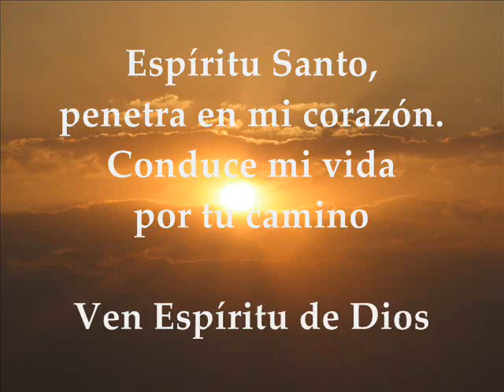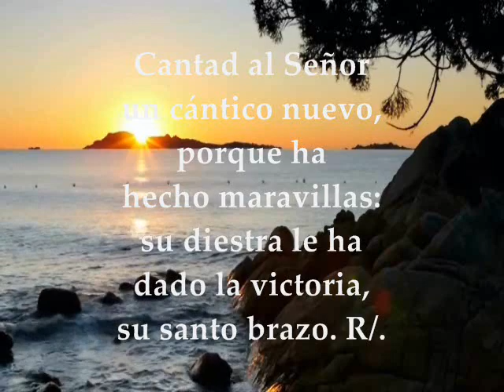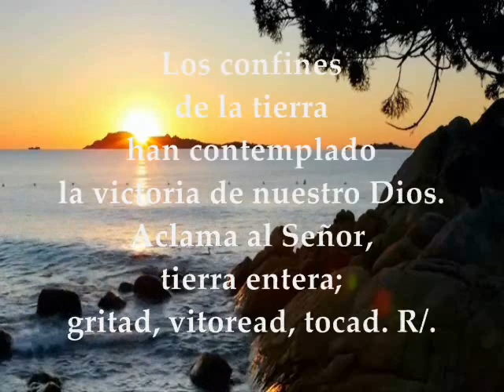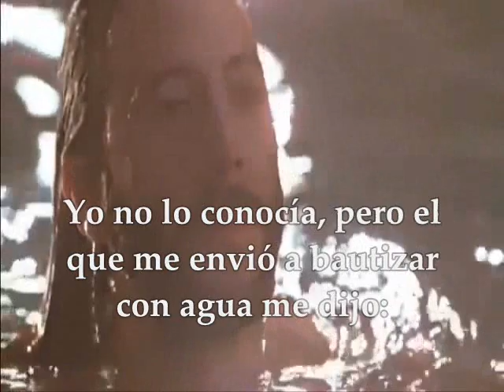Evangelio del día – Lecturas Martes 3 de Enero de 2017 San Juan 1, 29-34 Feria de Navidad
Te invitamos a orar, escuchando, meditando y compartiendo el evangelio del día y las lecturas biblicas correspondientes al día martes 3 de enero de 2017 Feria de Navidad Primera Lectura De la primera carta del apóstol san Juan 2, 29 ; 3 ,1-6 SALMO : 97 R/. Los confines de la tierra han contemplado la victoria de nuestro Dios Evangelio según San Juan 1: 29-34